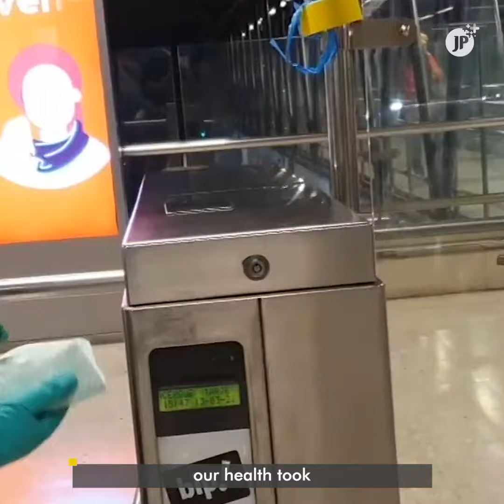The post-covid-19 world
The world will take a drastic turn in health and hygiene, and human beings have changed their daily way of living facing covid-19.

What will happen to the post pandemic? Experts in different branches of medicine and education agree that the changes that are taking place today will make the world work better and strengthen survival ties.